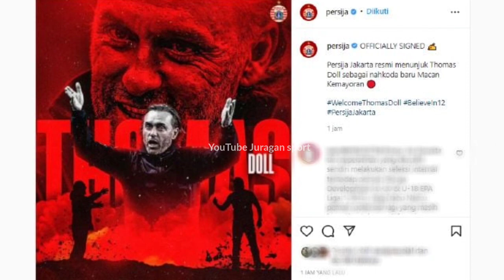Resmi ‼️Persija Pastikan Lepas Thomas doll Di Bursa Transfer liga 1 Ini Alasannya 😢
Persija Pastikan Lepas Thomas doll Di Bursa Transfer liga 1 Ini Alasannya 😢